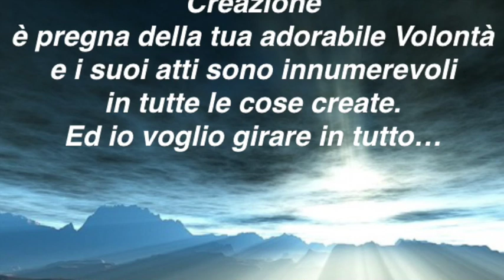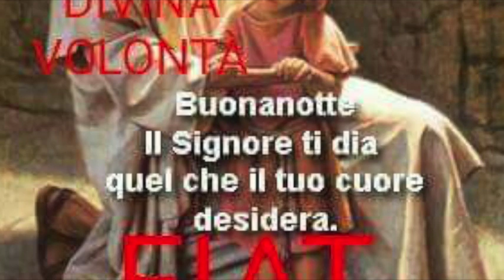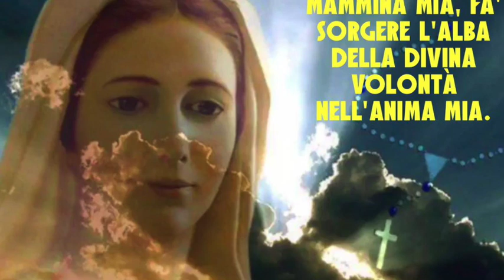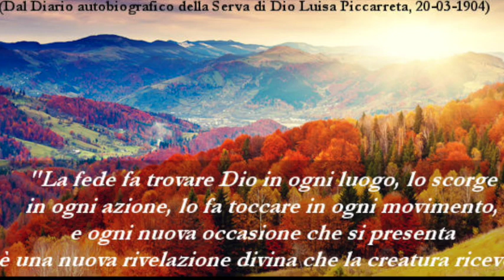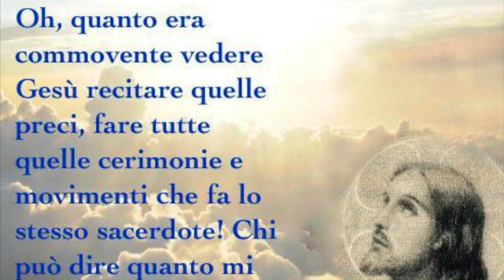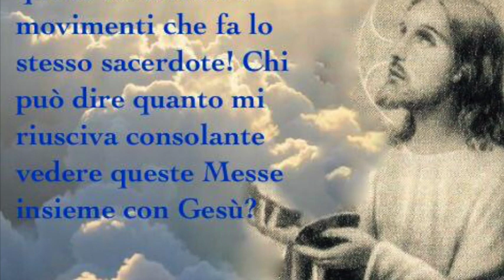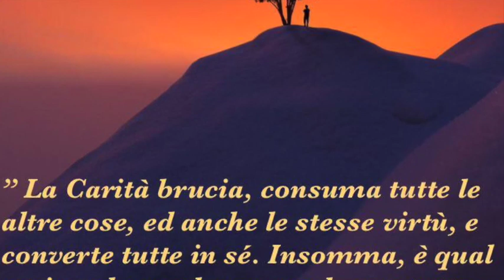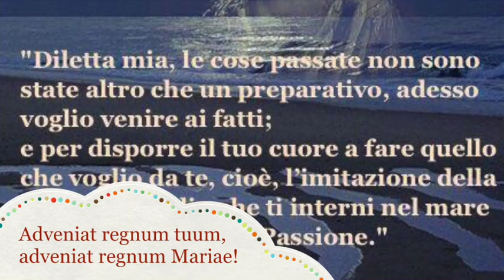Umiltà, semplicità e distacco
Gesù parla a Luisa dell'umiltà e della sua importanza come segno certo dei favori celesti. Le spiega che Egli si comunica e dona grazie soprannaturali solo alle anime semplici. Le parla ancora dell'importanza del distacco da se stessa e da tutte le creature, spiegandole che anche nel cammino verso la santità si può cercare se stessi o la considerazione degli uomini. Libro di cielo volume 2, capitoli 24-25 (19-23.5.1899), 25 Novembre 2017